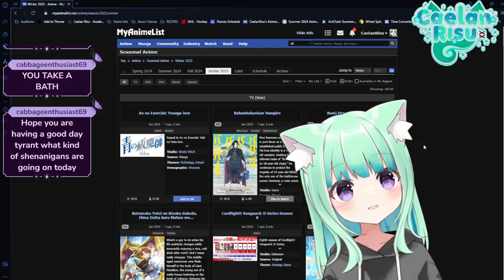Cae the Mercenary Squirrel